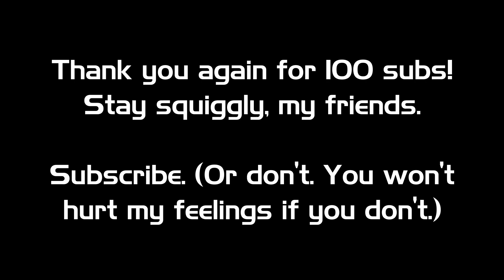Thank You for 100 Subscribers!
Now that another milestone has been crossed, I talk about what I hope to do next on this channel, as well as what's next in my life.

What do you want to see next? Vote in the Twitter poll! Poll closes on May 1, 2022.

Or, leave your vote in the comments. Your options are:
-Games I grew up with
-Game review
-Controller history
-Other

"Thunder Dome"From Teenage Mutant Ninja Turtles: Tournament Fighters (SNES)Composed by Kazuhiko Uehara, Hideto Inoue, and Harumi Ueko